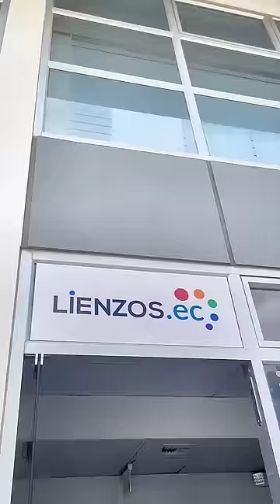Cuadros Decorativos Personalizados - Lienzos.ec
El arte no solo se ve, ¡se siente! Embellece tus paredes con nuestras creaciones y crea un ambiente que inspira.🌟𝐈𝐌𝐏𝐑𝐄𝐒𝐈Ó𝐍 𝐄𝐍 𝐋𝐈𝐄𝐍𝐙𝐎 en alta calidad.

Contamos con 3 productos decorativos para ti:
✅ 1. Cuadros en lienzo
✅ 2. Póster Rígido en PVC
✅ 3. NUEVO PRODUCTO Portaretrato en acrílico

Comunícate con nosotros:
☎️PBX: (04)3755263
Visita nuestra tienda en línea:
Hacemos envios a todo el Ecuador
📍Estamos ubicados en Guayaquil - Parque de Negocios Nexus 1, local 21, Av. Narcisa de Jesús Km 1.6